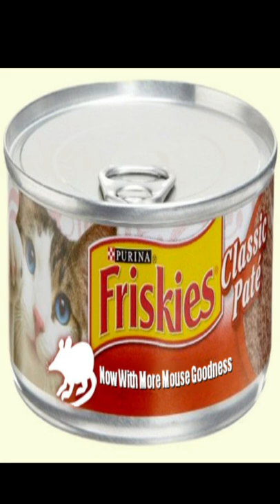Why Isn't There Mouse Flavored Cat Food? 😼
Why isn't there mouse flavored cat food? Find out why.